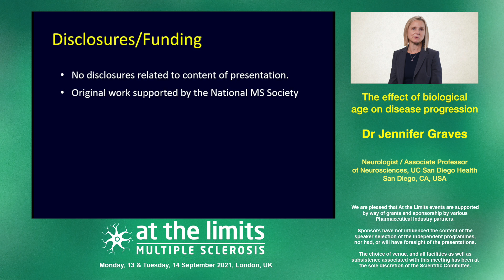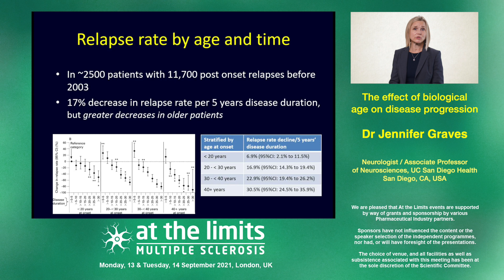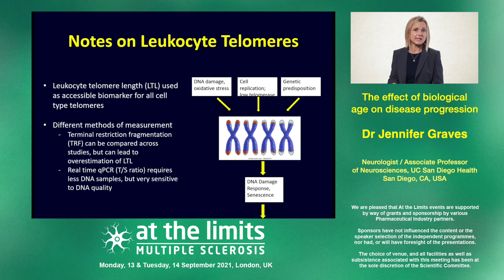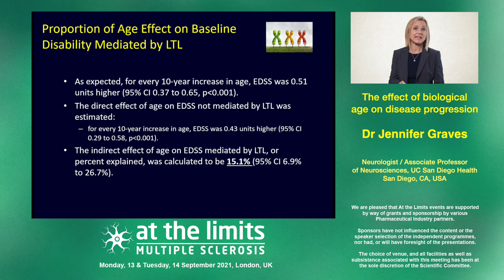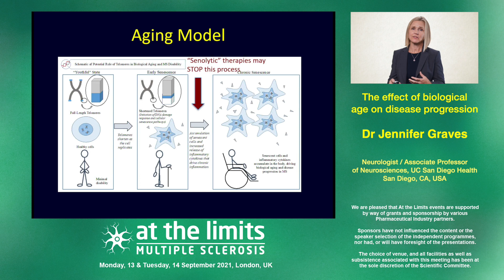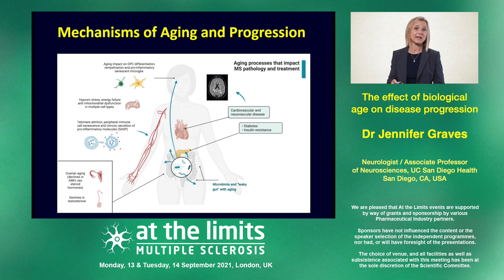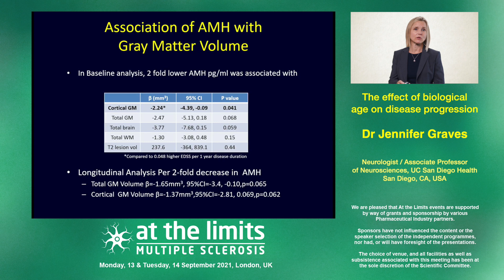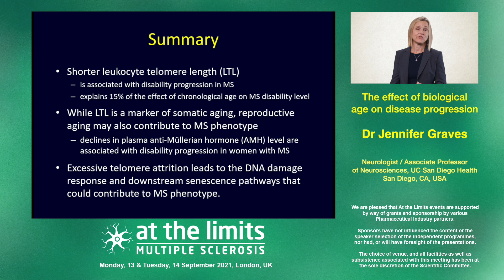Dr Jennifer Graves - The effect of biological age on disease progression